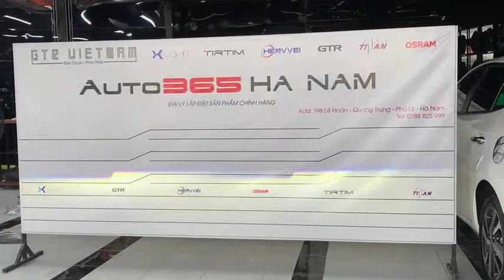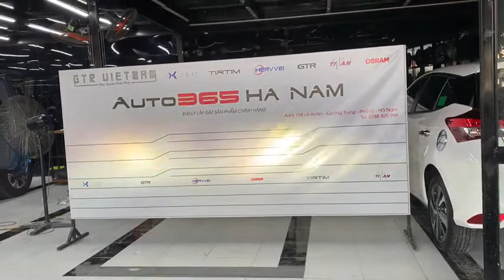crv Lên bi lazes Platinum